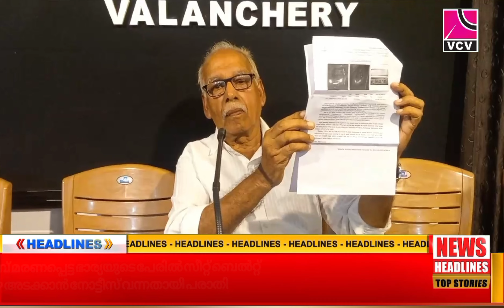10വർഷം മുമ്പ് മരണപ്പെട്ട ഭാര്യയുടെപേരിൽസീറ്റ് ബെൽറ്റ് ഇടാത്തതിന് പിഴ അടക്കാൻ നോട്ടീസ് വന്നതായി പരാതി